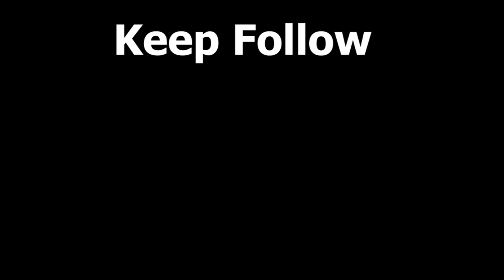Indian Art Carnival session​ 2 contestant​ No. 105_Abirami.T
Name:Abirami.T

Age:20

Location :madurai

Art type :pencil art

Instagram I'd: @abi_artcenter_2021

I am abi then I reyal  like to draw all type of art. My all art and painting are amazing . Drawing is tha best friend to me. I ma happy to say this I am participating this contest tq More art can you see go and see my Instagram page @abi_artcenter_2021